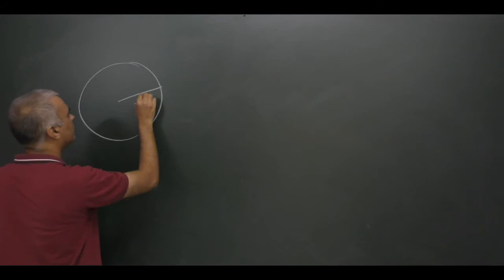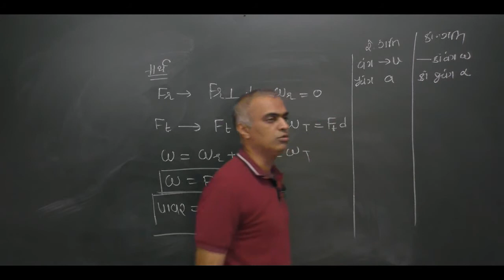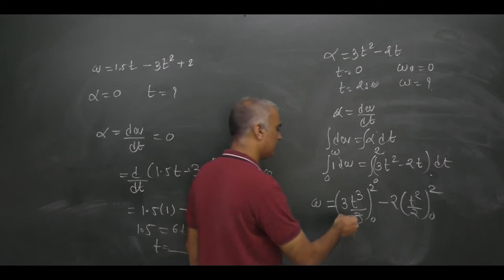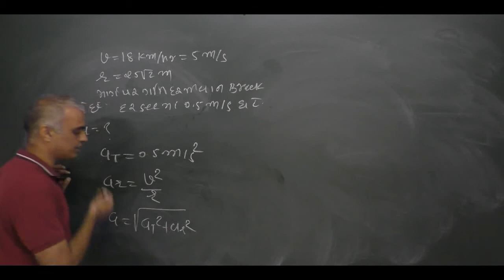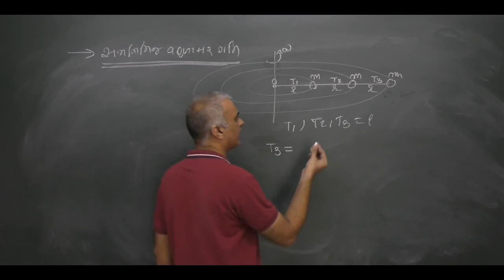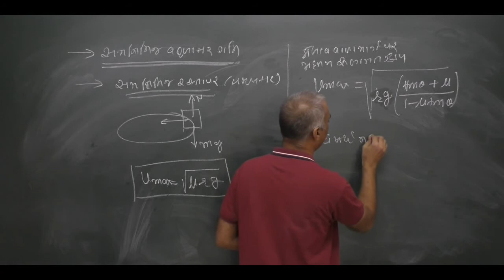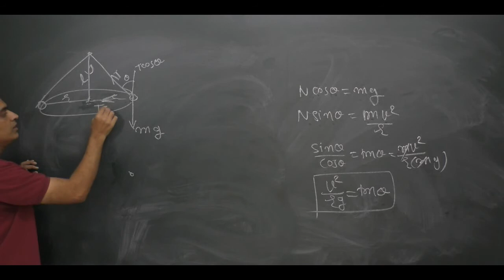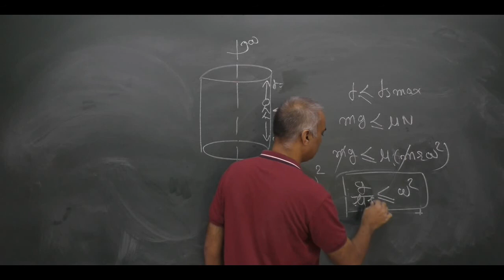STD 11 || NEET LEC-2 || CIRCULAR MOTION || KIRAN PATEL GANDHINAGAR